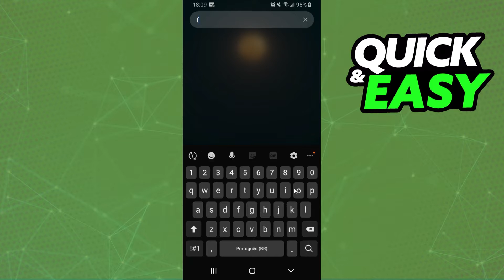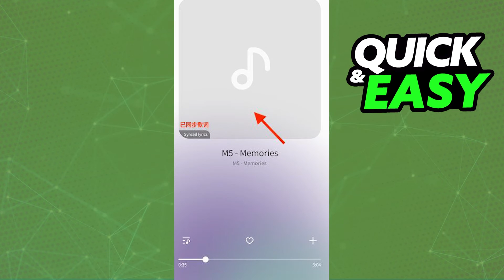How To Add Lyrics On Samsung Music [EASY]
In this video I will show you how to add lyrics on samsung music.

I hope I have helped you with the video!